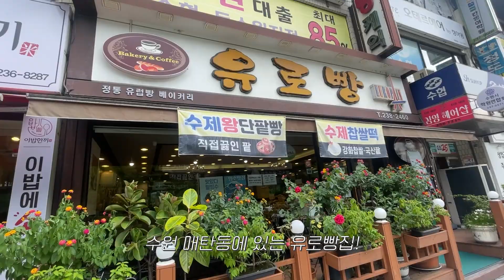손녀 처음 본 부모님 반응❤️ / 신생아 육아 브이로그 / 조리원 퇴소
안녕하세요 똥그리에요:)
드디어 조리원에서 집으로 왔습니다아!!
이제부터 진짜 헬육아 시. 시작...!
그 동안 리똥이한테 이름도 생겼구요!
할무니 할아버지도 만났답니당💕💕
이번 영상도 재밌게 봐주세요
감사합니다🥰